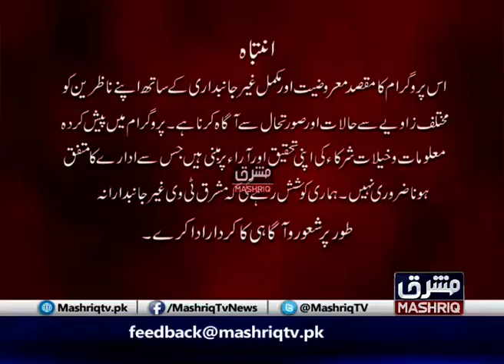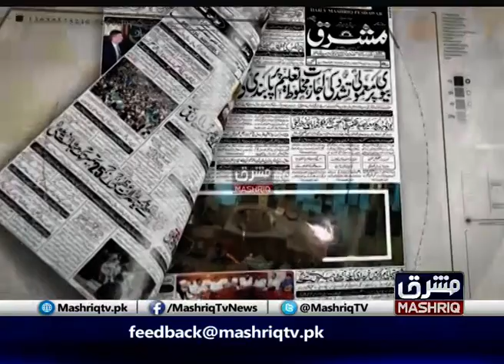Pa Khabar Yo Nazar | 28th-March-2020 | Mashriq TV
Hosted By : Muska Safi and Analyst Irfan Khan